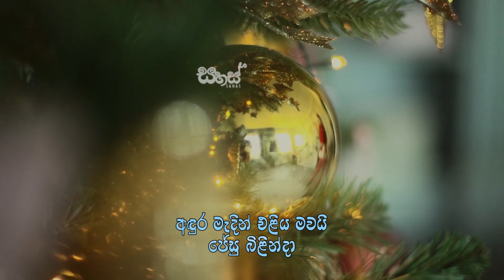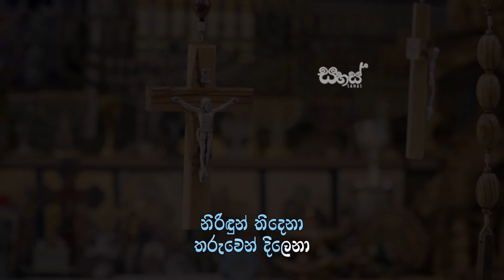Bethlehem Pure Karaoke Version || Bethlehem Pure Instrumental Cover with Lyrics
Bethlehem Pure (බෙත්ලෙහෙම් පුරේ)
Christmas Cover Song Collection 2020

Popular Sinhala Christmas Carol/Hymn Song by Anil Barathi
Original Artist: Anil Barathi

~ BethlehemPure Lyrics ~

බෙත්ලෙහෙම් පුරේ දිළිඳු ගව ලෙනේ
ඔරුව තුලේ සිසිලේ නිදයි
ජේසු බිළින්දා
ජේසු බිළින්දා

ලෙලෙන කැන් දිදී අමුතු තරුවකී //
අඳුර මැදින් එළිය මවයි
ජේසු බිළින්දා
ජේසු බිළින්දා

නිරිඳුන් තිදෙනා තරුවෙන් දිලෙනා //
මග අහගෙන යති දැක්මට
ජේසු බිළින්දා
ජේසු බිළින්දා

සත වෙත කරුණා පිණිදිය ගලනා //
මුතු උල්පත පාදා දුනි
ජේසු බිළින්දා
ජේසු බිළින්දා

ජේසු බිළින්දා
සාමෙ රජින්ඳා
ජේසු බිළින්දා
සාමෙ රජින්ඳා

Bethlehem Pure Karaoke Version with Lyrics